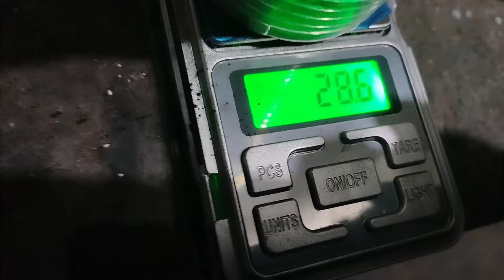A mixture based on potassium perchlorate, charcoal, dispersed aluminum, polyester resin.For amateur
A mixture based on potassium perchlorate, charcoal, dispersed aluminum, polyester resin.
Смесь на основе перхлората калия , древесный уголь , дисперсный алюминий, полиэфирная смола . 70/20/10/100.